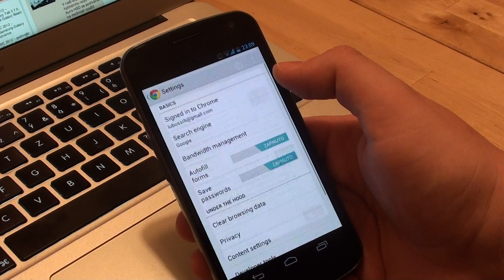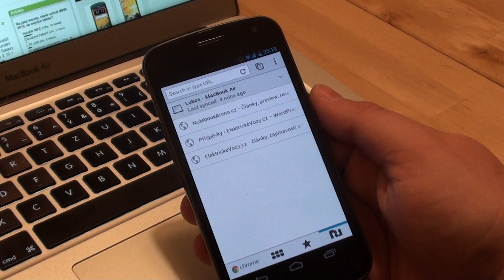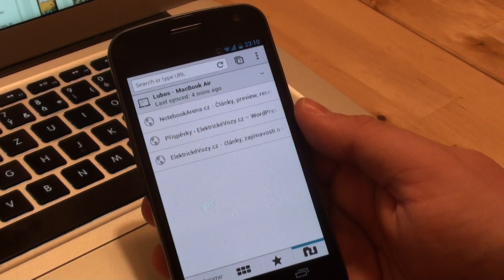Mobile Google Chrome beta for Android 4 0 ICS MWC 2012